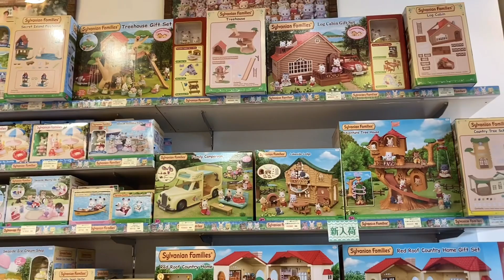Sylvanian Families Toy Shop & Japanese Puzzle Tour (Sendai Japan)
Hello Everybody! I’m Shella Nishimura

Japanese Puzzle: Store: Cainz Mall Sendaiko